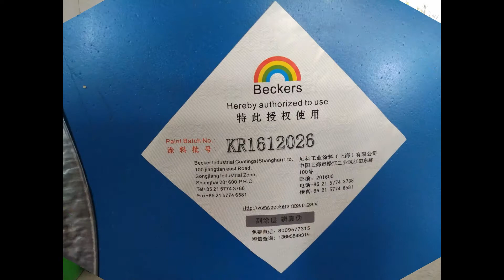GI & PPGI-Top King Steel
GI & PPGI Manufacture and Supplier